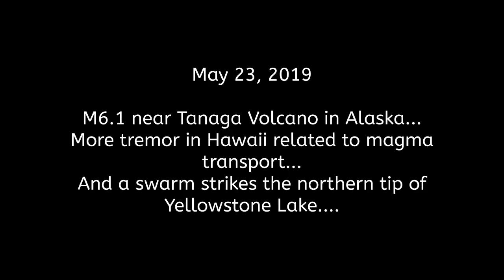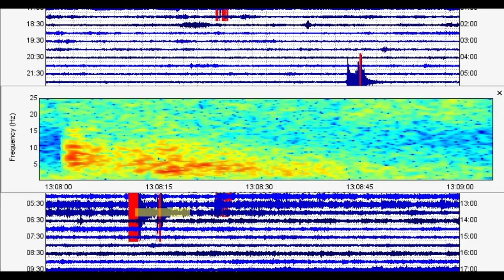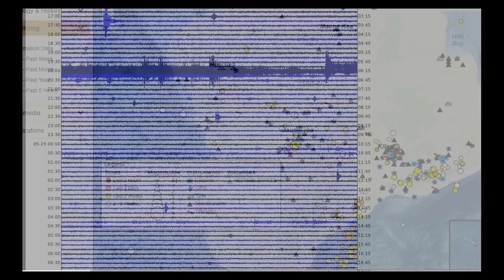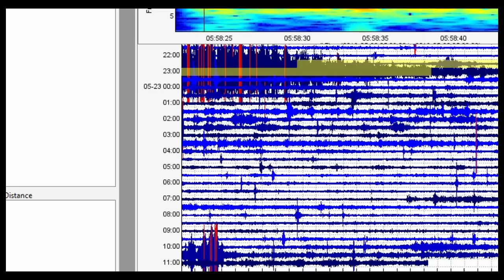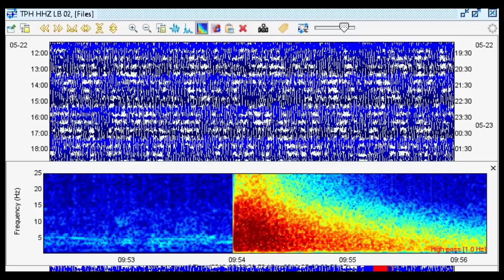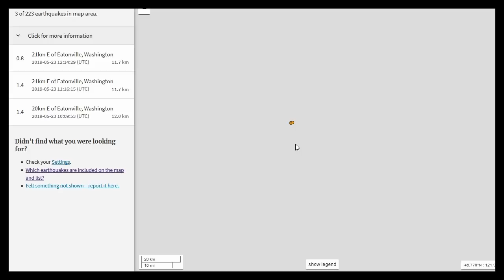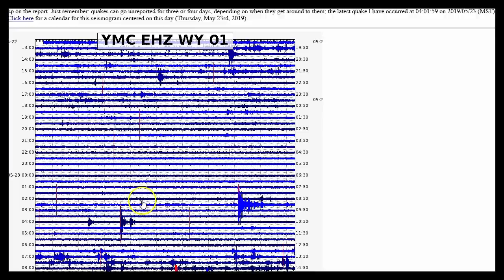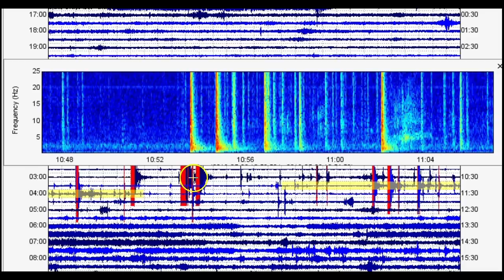Yellowstone Lake earthquake swarm - More volcanic events in Hawaii - M6.1 in Alaska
Please utilize the parts sections below if this video is too long for you. Remember, alot of what I say in my videos are open to additional interpretation and criticism. In this video I talk about the M6.1 near the Tanaga Volcano in Alaska, the recent DLP-HFE that struck Hawaii, the M4.2 in Nevada, and the recent minor earthquake swarm at Yellowstone Lake.

Parts:
00:01 – Intro/M6.1 in Alaska Aleutian Islands
02:38 – Analyzing the M6.1
04:48 – Another strong DLP-HFE, as I like to call them, struck Hawaii
09:38 – Analyzing the tremor
14:46 – M4.2 in Nevada
16:21 – Analyzing the M4.2
19:21 – A warning for those in the Pacific Northwest, including myself
21:39 – Earthquake swarm at Yellowstone Lake
25:20 – Analyzing the swarm (better analysis page to be posted on my website later)